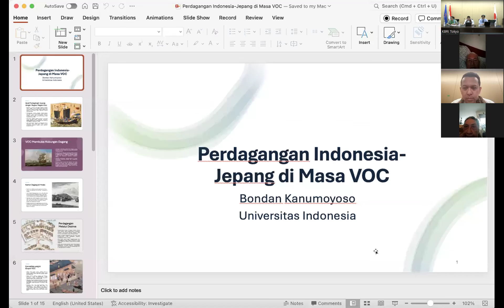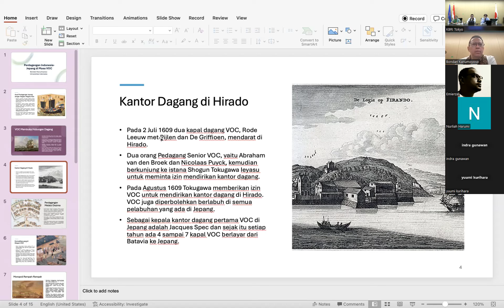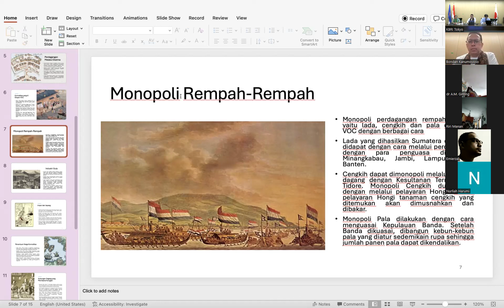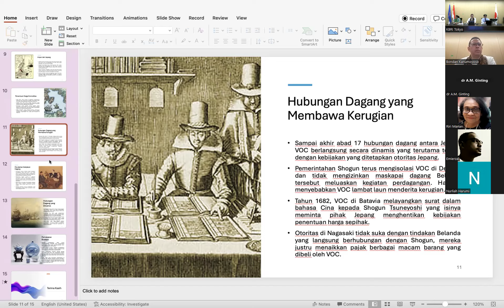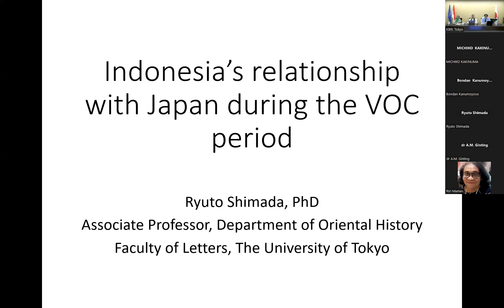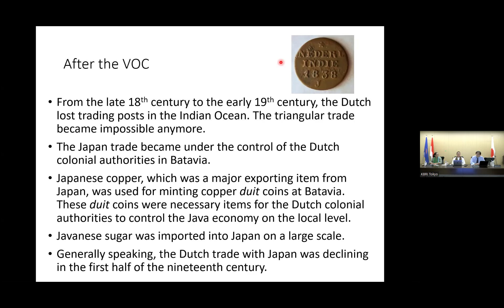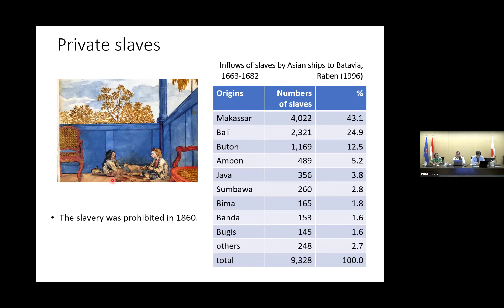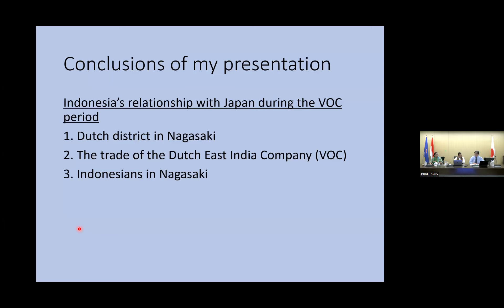Seminar Batanghari Day 3